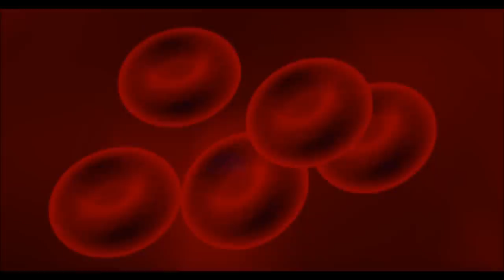Unusual Stars Part 2: Stranger Stars of Today (collab with John Michael Godier)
This is Part 2 of a collab series with John Michael Godier on some of the stranger stars in the universe today. Fast rotators, high metals, strange combinations. What weird creatures inhabit our cosmos?